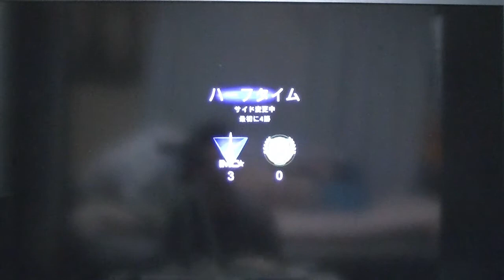XBOX360 Japanes Titanfall LTS タイタンフォール 日本語 スマートピストル 実績 攻略 世代 動画 HD part34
Everio EX250

XBOX360  XBOX ONE  PC    Titanfall

のぶちゃんねる【nobuhiro XBOX ONE   you tube chチャンネル】